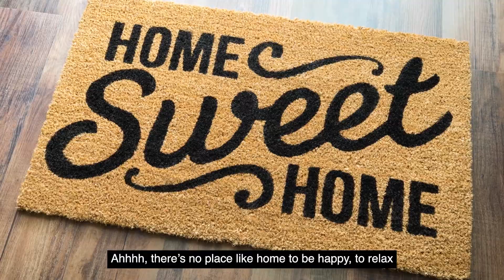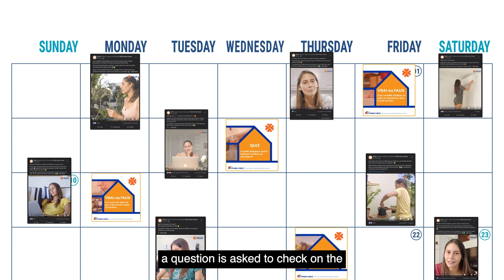MUA Home Check Case study ENG subs